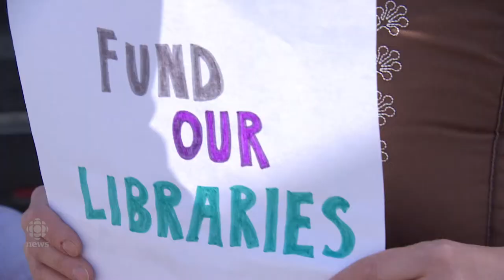Grading Saskatchewan's political leaders in 2017